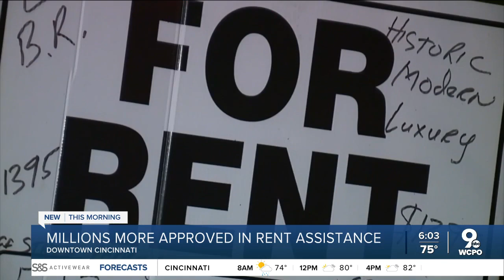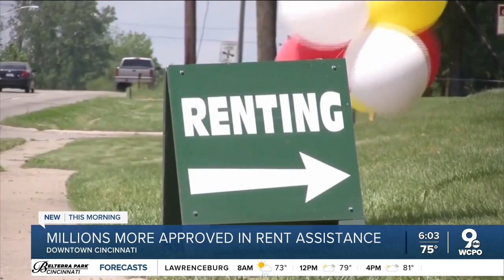Millions more approved in rent, utility assistance